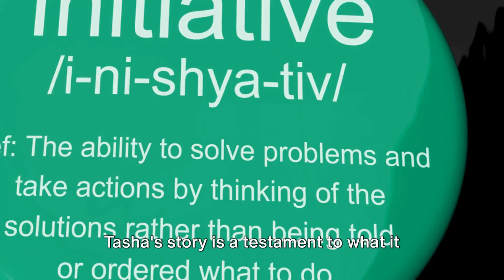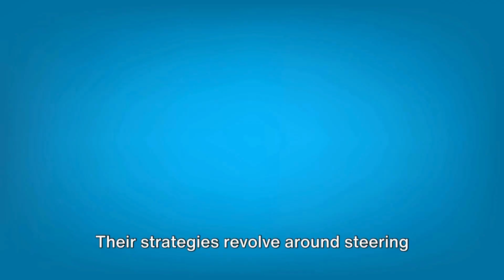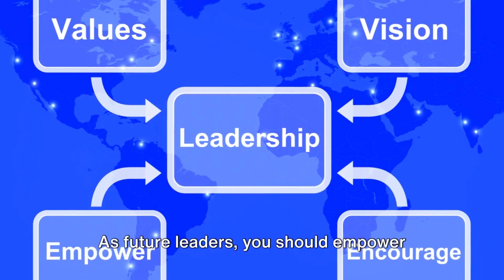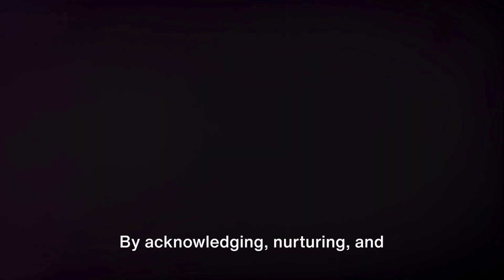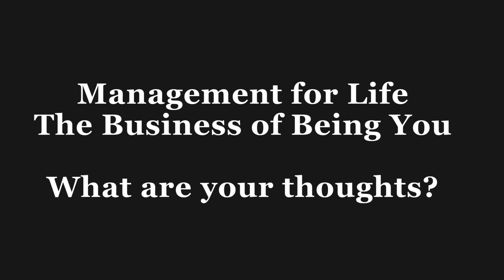Empowering Go-Getters: Nurturing a Dynamic Team in Times of Crisis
In the dynamic landscape of today's professional world, go-getters stand out as individuals who are driven, proactive, and consistently seek opportunities for growth and achievement. They are the backbone of any successful team, especially in challenging times like the COVID-19 pandemic. This essay delves into the essence of go-getters, explores strategies to empower and retain them within teams, and illustrates these concepts through the story of Tasha T., a dedicated VTC technician who thrived amidst the chaos of the pandemic.

Understanding Go-Getters:
Go-getters are not merely individuals who complete tasks efficiently; they embody a proactive mindset, displaying initiative, resilience, and a relentless pursuit of excellence. They are passionate about their work, continuously seeking avenues to contribute positively to their team and organization. Go-getters are not deterred by obstacles; instead, they view challenges as opportunities for growth and innovation.

Characteristics of Go-Getters:

Initiative: Go-getters are proactive in identifying and addressing problems before they escalate. They take ownership of tasks and demonstrate a willingness to go above and beyond their assigned responsibilities.
Resilience: In the face of adversity, go-getters remain steadfast and resilient. They bounce back from setbacks with renewed determination, learning from failures and using them as stepping stones to success.
Passion: Go-getters are fueled by passion for their work. They approach tasks with enthusiasm, seeking to make meaningful contributions and drive positive change.
Adaptability: Go-getters thrive in dynamic environments, embracing change and adapting quickly to new circumstances. They possess a growth mindset, continuously seeking opportunities for learning and development.
Empowering Go-Getters within Teams:
To harness the full potential of go-getters and foster a culture of empowerment within teams, leaders and managers must adopt strategies that recognize, nurture, and support their unique talents and attributes.

Clear Communication: Transparent communication is essential in empowering go-getters. Leaders should articulate the team's vision, goals, and expectations clearly, providing go-getters with a sense of purpose and direction.
Encourage Autonomy: Go-getters thrive when given autonomy to make decisions and take ownership of their work. Leaders should empower them to innovate, experiment, and explore new ideas, trusting in their abilities to deliver results.
Provide Resources and Support: Ensure that go-getters have access to the resources, tools, and support they need to succeed. Whether it's training opportunities, mentorship programs, or technological infrastructure, investing in their development demonstrates a commitment to their growth and well-being.
Recognize and Celebrate Achievements: Acknowledge the contributions of go-getters and celebrate their achievements publicly. Recognition boosts morale, reinforces positive behavior, and motivates go-getters to continue striving for excellence.
Foster a Culture of Collaboration: Encourage collaboration and teamwork, recognizing that go-getters thrive in environments where they can learn from and collaborate with their peers. Foster a culture of knowledge sharing, where expertise is valued and collective success is celebrated.